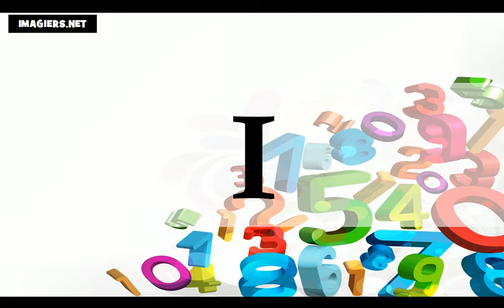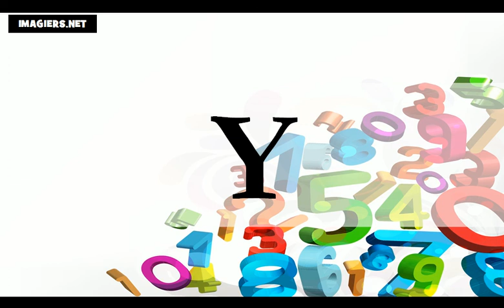Учим француски = азбука